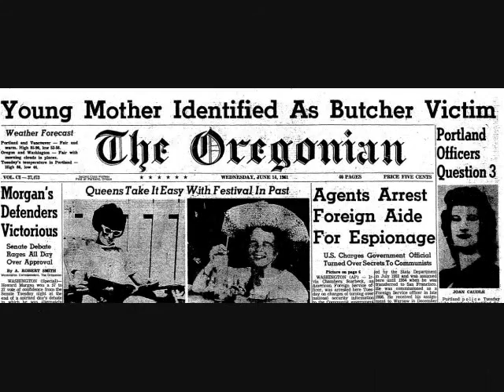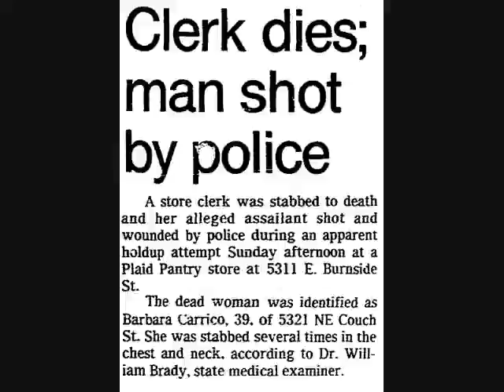Behind the Badge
A short film bases on Don Dupay's excellent book Behind the Badge in River City,